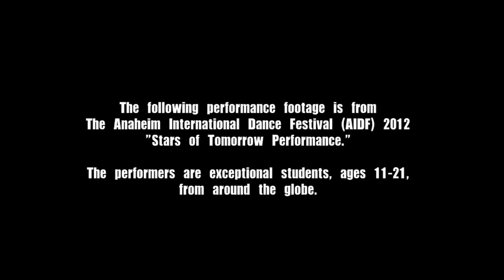Argent Hold Your Head Up Anaheim International Dance Festival --Lyrics Below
"Hold Your Head Up" is a song by the English rock band Argent, released as a single in 1972. The song was a Top 5 hit in the US, the UK, and the Canadian charts, peaking at No. 5 in all three countries. However, it was the band's only song to chart on the Billboard Hot 100.[2] Billboard ranked it as the No. 50 song for 1972. The song appeared on the third Argent album All Together Now (1972).
Lyrics
And if it's bad
Don't let it get you down, you can take it
And if it hurts
Don't let them see you cry, you can make it

And if they stare
Just let them burn their eyes on you moving
And if they shout
Don't let it change a thing that you're doing